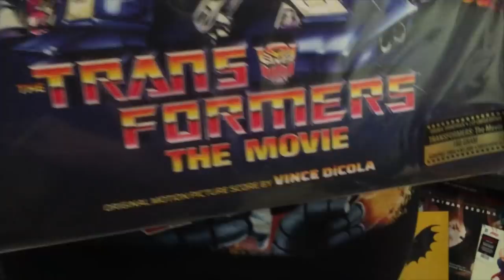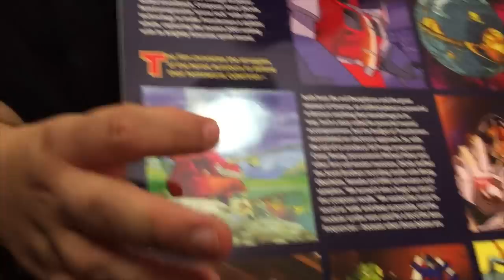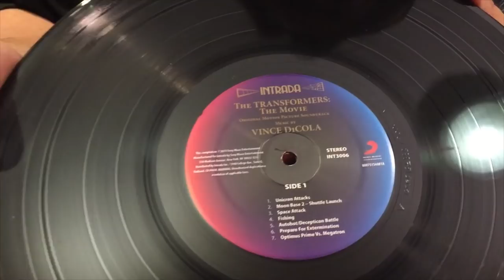Unboxing Vinyl Transformers juegos juguetes y coleccionables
Unboxing de Amazon nos llega nuevo Vinyl de Transformers la película edición especial